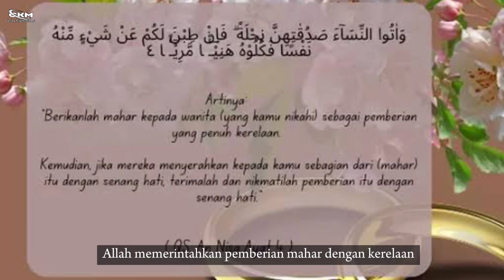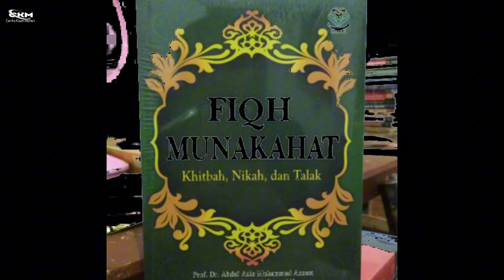Bolehkah Mahar Berupa Masjid? Begini Penjelasan Hukumnya‼️vidioviral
Bolehkah Mahar Berupa Masjid? Begini Penjelasan Hukumnya‼️

Vidio maupun gambar yang kami gunakan sebatas ilutrasi.